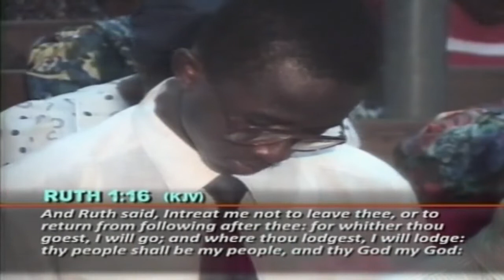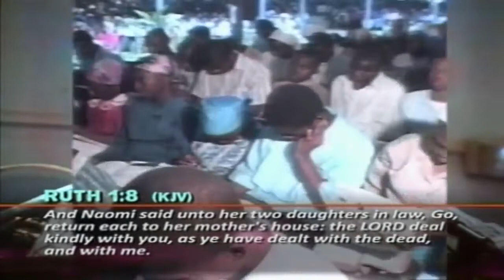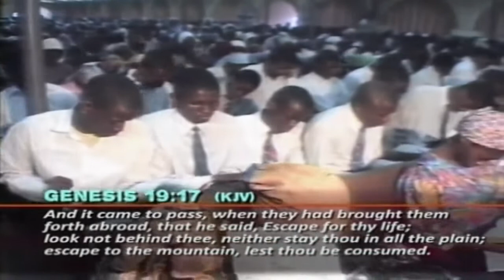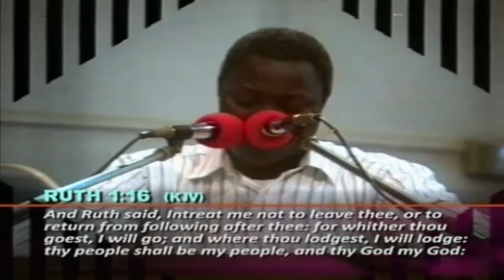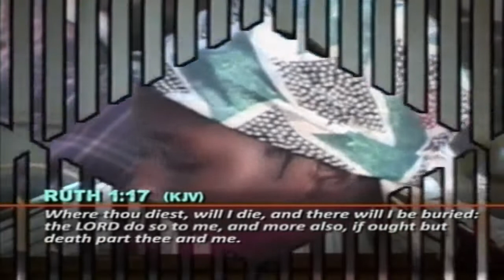PRESENT DECISION WITH FUTURE RESULTS - PAS W.F. KUMUYI